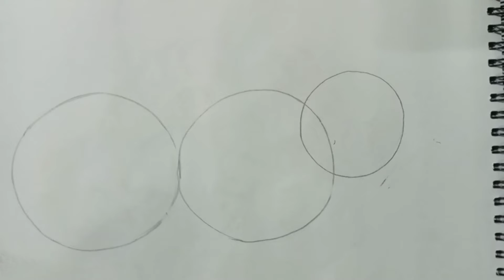তিনটি বৃত্ত দিয়ে সহজে গরু আঁকা শেখা/how to draw cow with circle.